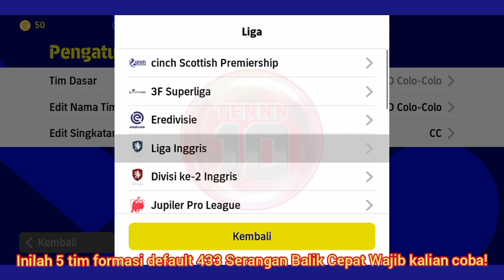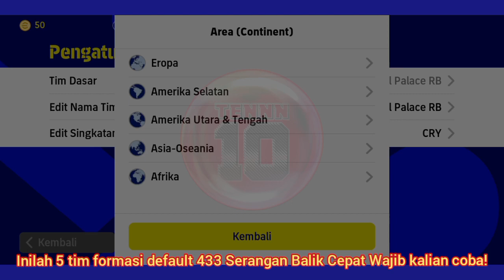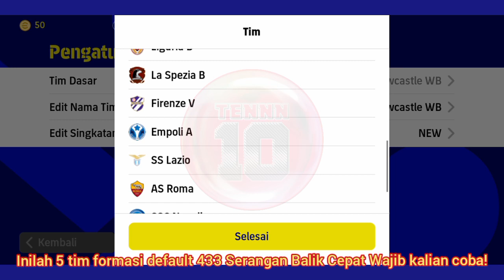INILAH 5 FORMASI DAFAULT TERBAIK 433 UNTUK SERANGAN BALIK CEPAT DI EFOOTBALL 2023 MOBILE